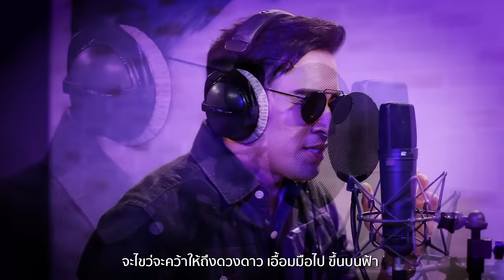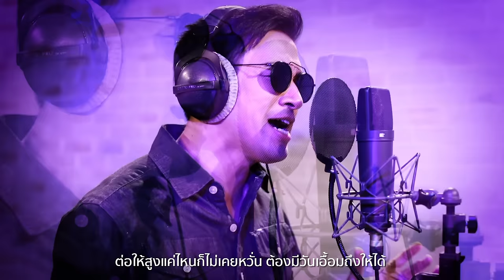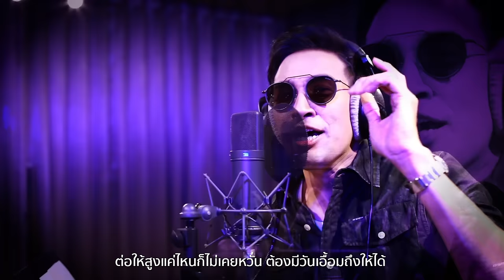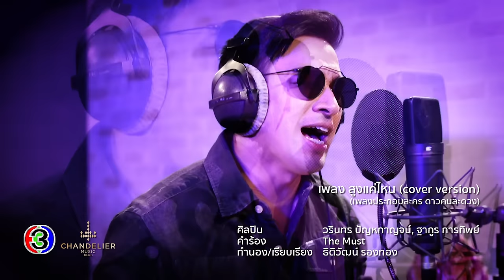สูงแค่ไหน (cover version) Ost.ดาวคนละดวง | วรินทร ปัญหกาญจน์, ฐากูร การทิพย์ | Official MV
ศิลปิน : วรินทร ปัญหกาญจน์, ฐากูร การทิพย์
คำร้อง : The Must
ทำนอง/เรียบเรียง : ธิติวัฒน์ รองทอง

เส้นทางความฝันที่ต้องฟันฝ่า  พร้อมแลกมันมาด้วยมือเปล่า
จะไขว่จะคว้าให้ถึงดวงดาว   เอื้อมมือไป ขึ้นบนฟ้า

* ก็แค่เชื่อมั่น ไม่ต้องโชคช่วยก็ได้  จะเหน็ด จะเหนื่อย สักเท่าไร
ก็ยังต้องชน ก็ยังต้องลุย    ศรัทธาไม่เคยจะหวั่นไหว
ก็จะก้าวข้าม ก็จะมุ่งมั่นให้ได้   จะปีน จะป่ายมันขึ้นไป
เพื่อไปสู่จุดหมาย

*ต่อให้สูงแค่ไหนก็ไม่เคยหวั่น   ต้องมีวันเอื้อมถึงให้ได้
จะเด็ดดาวดวงนั้นที่ไกลแสนไกล  ประดับไว้บนบ่าของเรา
(ประดับไว้ในใจของเรา..คนละดวง)

จะกี่ขวากหนามที่ต้องข้ามผ่าน  ทุกคืนและวันที่ท้าทาย
ระหว่างความเป็นหรือว่าความตาย ลูกผู้ชายไม่เคยถอย

(ซ้ำ*/**)